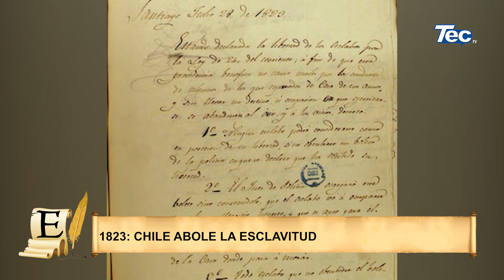Efemérides 24-07-2023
Efemérides 24 Julio
1823 ➡️ Chile Abole La Esclavitud
1911 ➡️ Se Descubre Machu Picchu
1974 ➡️ Se Ordena La Entrega De Cintas Del Caso Watergate